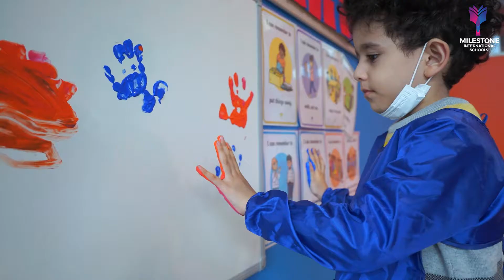KG Milestone International School